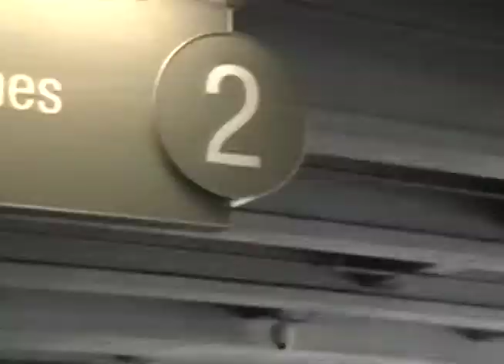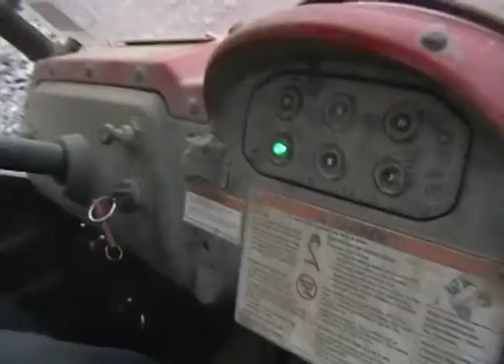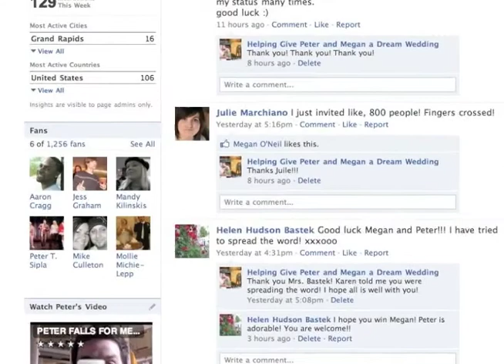PETER PROPOSES TO MEGAN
Megan and Peter are Top Ten Finalists in the Southern California Dream Wedding Giveaway and they need your votes!! Visit their facebook fanpage at: